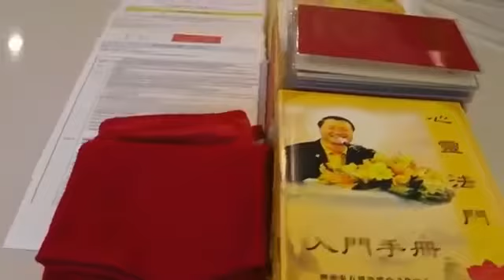双倍功德！初一念功德宝山神咒能转化成双倍效果 如果你知道自己做的可能是功德，念此咒更坚强地加重了你的功德 -观世音菩萨心灵法门